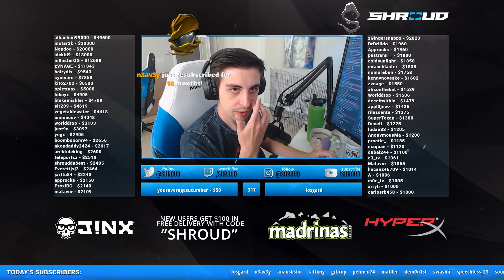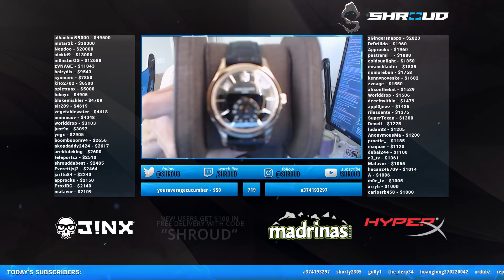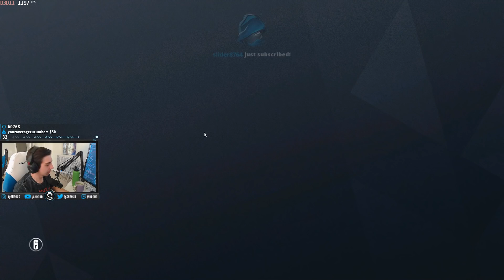SHROUD DESTROYING DIAMOND PLAYERS (RAINBOW SIX SIEGE)